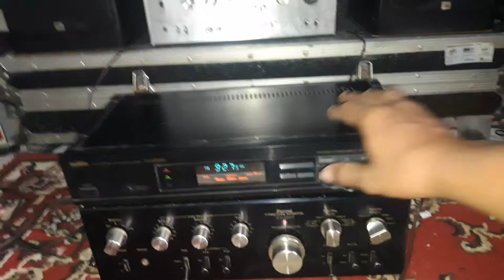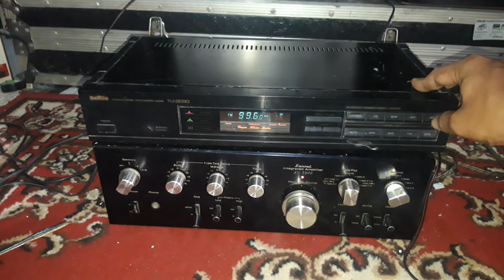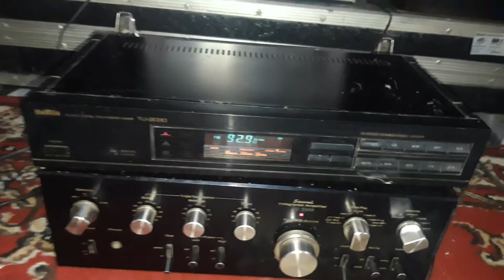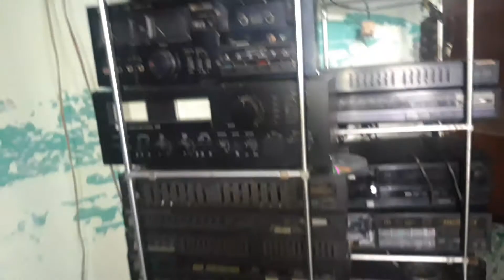Tes tuner radio Beston TU-3030